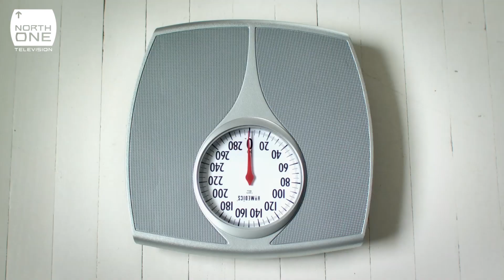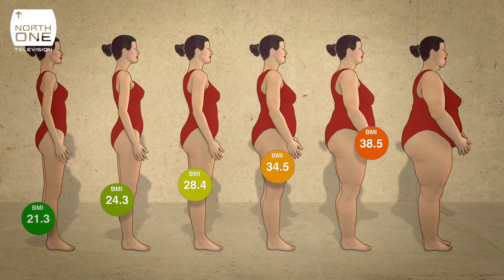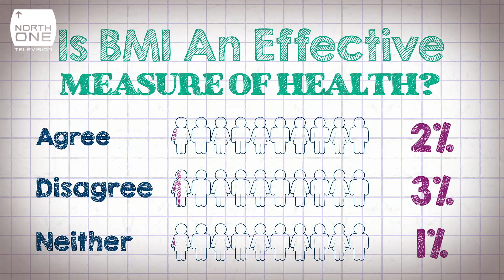Is BMI the best way to measure your health? Diet Secrets & How to Lose Weight Episode 2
A team of scientists, doctors and dieticians reveal the benefits of superfoods, nutrient-rich stars of the culinary world that are said to have all sorts of weight loss and health-giving properties. Plus, Bianca Gascoigne swaps chardonnay for chia seeds to see what effect they have on her health. For more info on the series